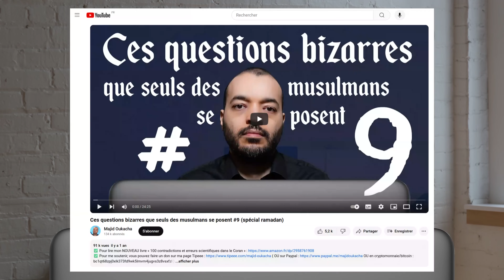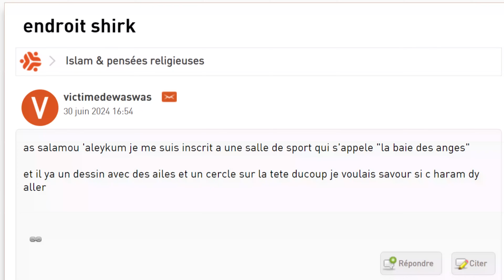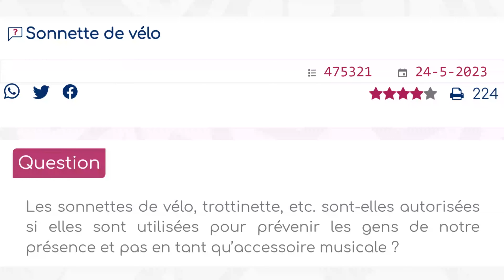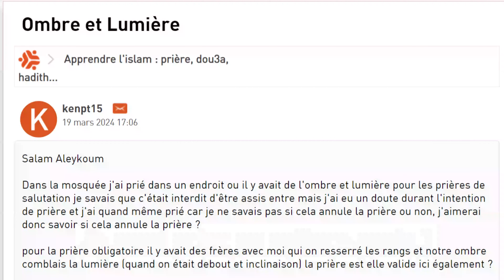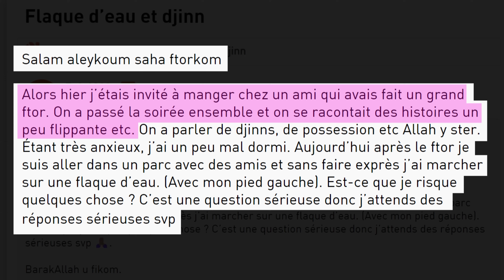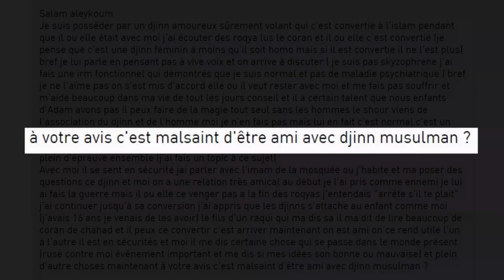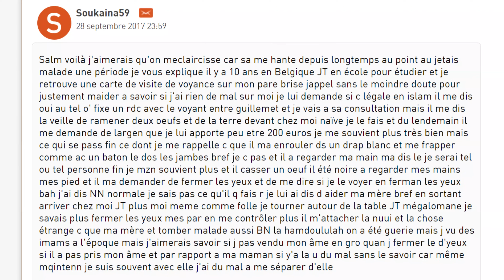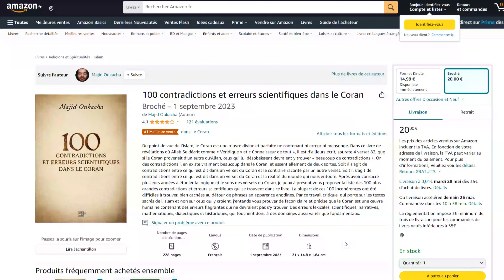Ces questions bizarres que seuls des musulmans se posent #10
Pour commander mes livres :
▶ « Ex-Musulman : le Guide de Survie »
▶ « 100 contradictions et erreurs scientifiques dans le Coran »